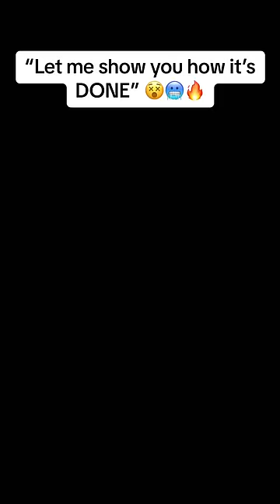Bro choose violence 😤💪🏾🏅 Bboy Tata at G-SHOCK REAL TOUGHNESS Japan 2012 🎥 By YAK FILMS